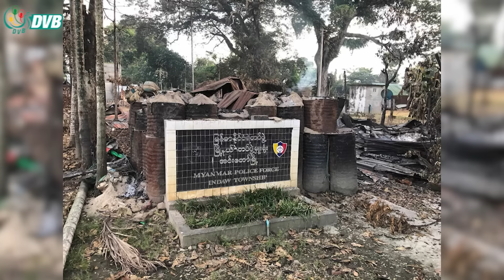DVB Digital ညနေ ၅ နာရီ သတင်း (၇ ရက် စက်တင်ဘာလ ၂၀၂၄)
- ပြည်သူ့ကာကွယ်ရေးတပ်ဖွဲ့ဝင်တွေ ကျင့်ဝတ်လိုက်နာကြဖို့  NUG ယာယီသမ္မတတိုက်တွန်း။
- ဗျိုင်းဖြူကျေးရွာသား ၉၃ ဦးကို ပုဒ်မ၁၇ (၁)နဲ့ ထောင်ဒဏ်သုံးနှစ်စီ ပြချမှတ်။